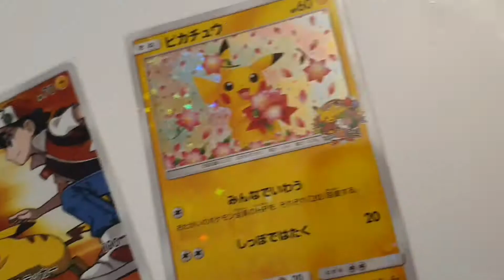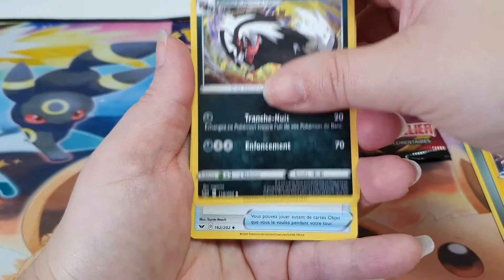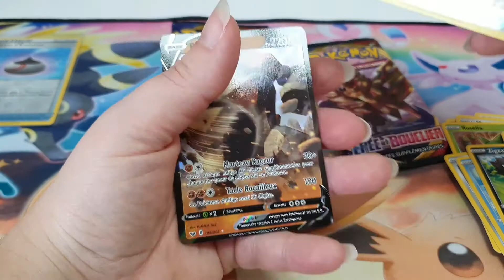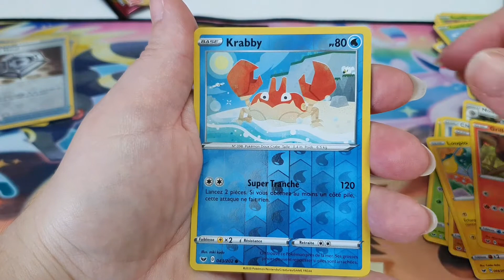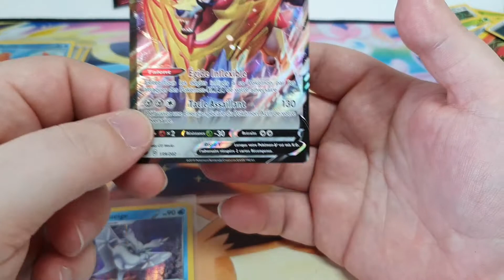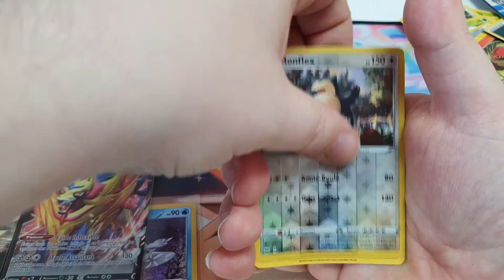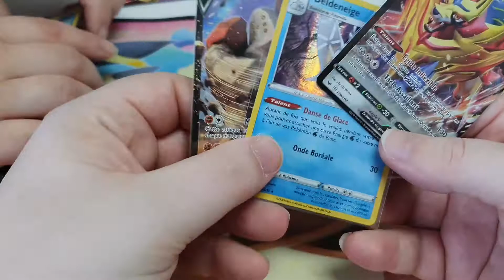Épée et Bouclier : EB1 retour aux sources pour changer un peu.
On fait un petit retour en arrière avec les débuts d Épée et Bouclier. On aie toujours ces petits come-backs.
Venez passer ce bon moment avec nous dans la rigolade 🥴 et la recherche de ces jolies cartes Pokemon.

N hésiter pas à commenter pour nous donner votre avis et répondre aux différents sujets qu'on aborde.

Tu peux  nous rejoindre sur notre Instagram pour avoir des informations / actualités  et nos réceptions.